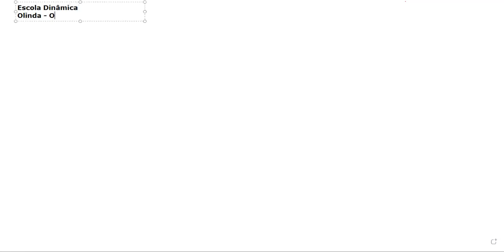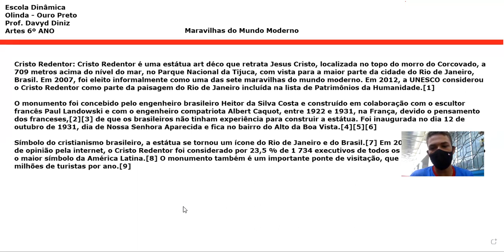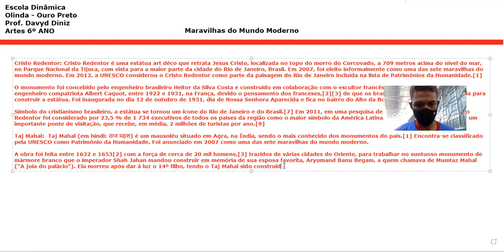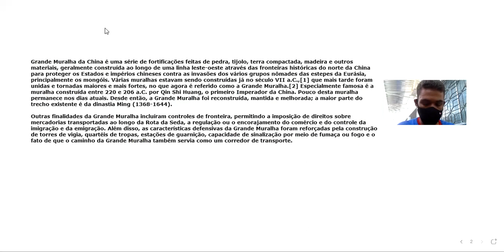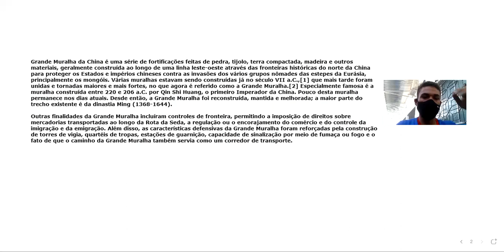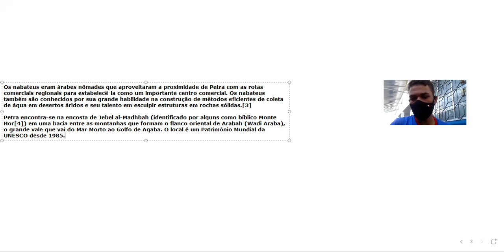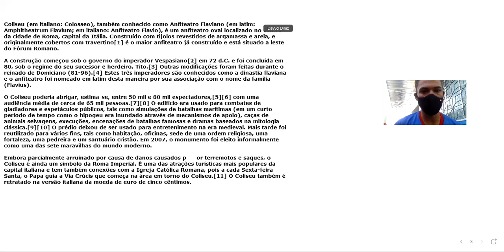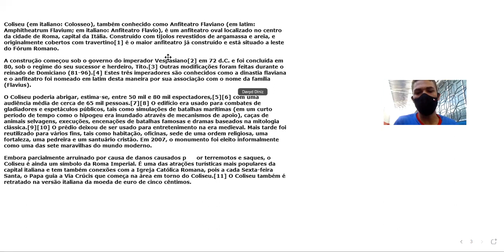Arte 6º ANO Finalização Maravilhas Modernas 24 11 21